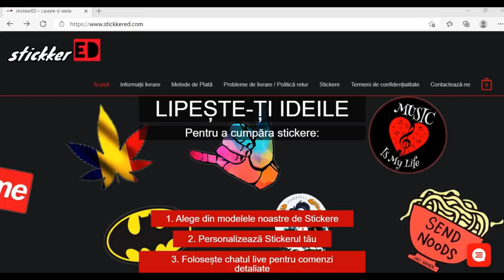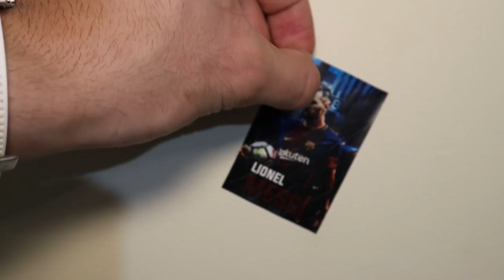Cum Să Îți Alegi CARIERA | 5 Surse De INSPIRAȚIE